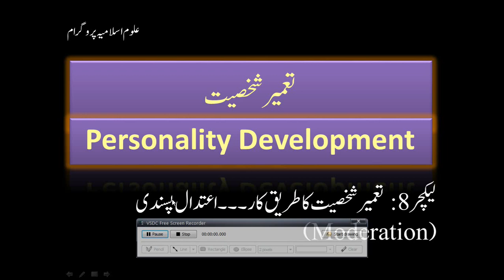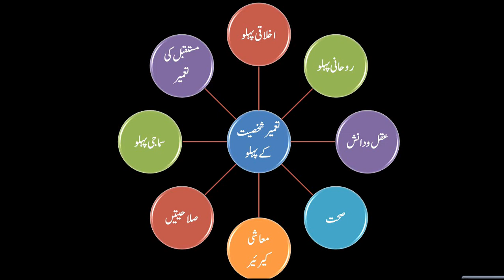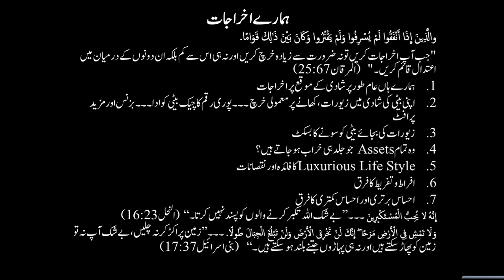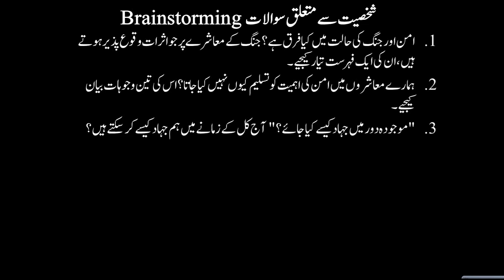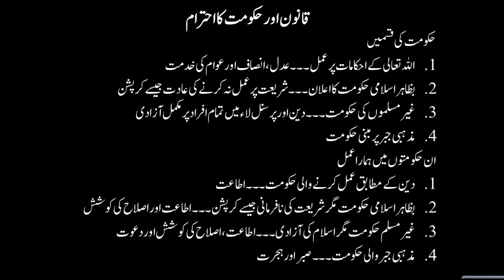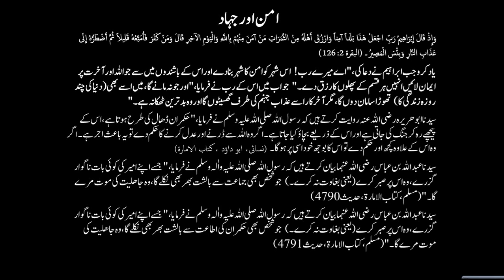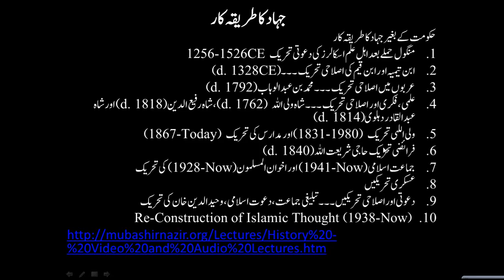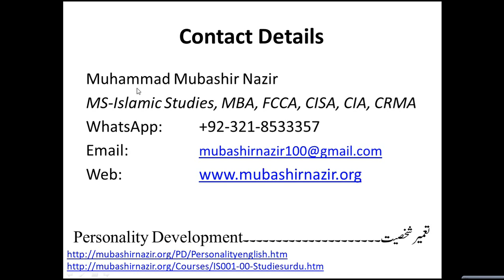Islamic Studies Program PD-011 Moderation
Previous Lectures
Al-Baqarah Quranic Lecture 2 3.Al Imran Quranic Lecture 15 4.Surah An-Nisa 4 Quranic Lecture 22 5.Al-Maidah Quranic Lecture 37 HS01 Introduction about History HS02 Islamic Civilization History - Basics 1 HS13-Education During Life of Prophet Muhammad 609-632CE HS16-Political History of Companions of Prophet Muhammad 11-34 Hijri HS17-Political History of Companions of Prophet Muhammad 34-60 Hijri---655-680 CE HS39-History of Biology Chemistry Physics Psychology Sociology Economics 133-656H/750-1258CE HS44-History of Muslims in Sufism - Phase 3 - Public Marketing of Sufism- 350-656H & 961-1258CE HS45-History of Sects in Muslims & 1st & 2nd Movements 133-656H & 750-1258CE HS49-History of Crusades 489-69: 0H & 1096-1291CE HS50-History of Mangol War with Muslims 602-656H & 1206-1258CE HS55-Rise & Fall of Ottoman Empire 699-1342CE & 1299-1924CE HS57-Rise & Fall of South Asia India Empire 717-1526CE HS69-Reform Movements vs Anti Shariah 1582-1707 HS71-Overall Review of Modern Life, Political History & Start of Muslim Countries 1945-Today